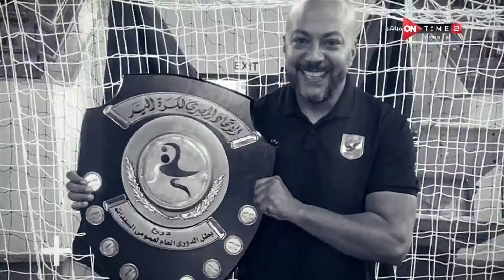لقاء مع هشام عبد الوهاب المدير الفني لفريق ناشئي كرة اليد بالأهلي في ضيافة إبراهيم المزين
ملاعب الأبطال - لقاء مع هشام عبد الوهاب المدير الفني لفريق ناشئي كرة اليد بالأهلي في ضيافة إبراهيم المزين